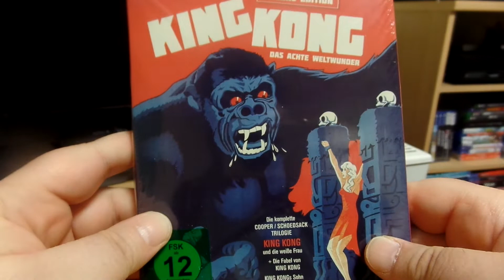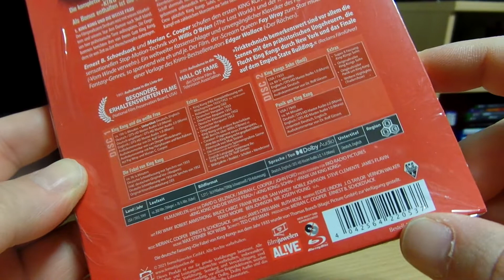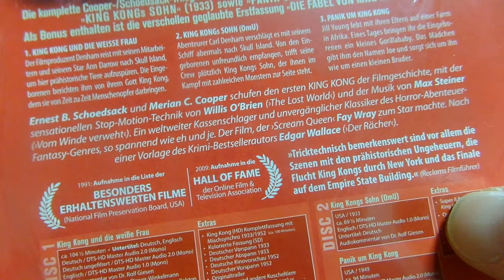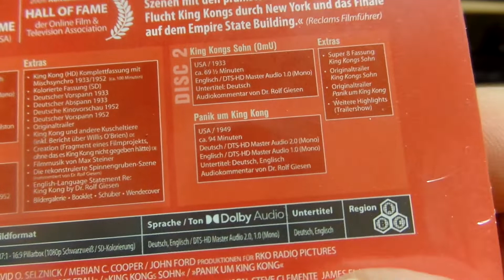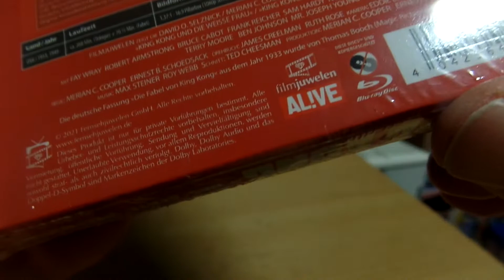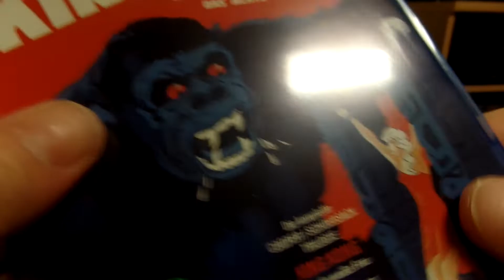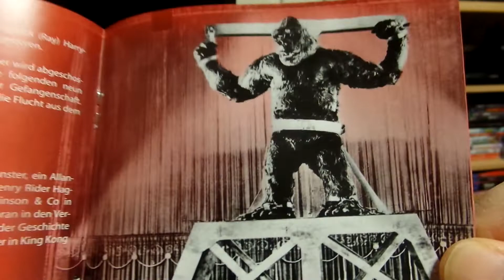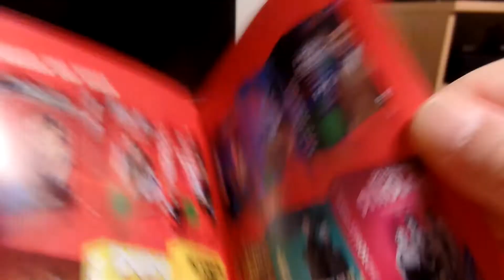Blu Ray - King Kong Das 8. Weltwunder Box Unboxing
Heute wird das Biest entfesselt in King Kong Das 8. Weltwunder Special Edition Box :)

enthalten sind folgende Filme:

-King Kong und die Weisse Frau
-Die Fabel Von King Kong
-King Kongs Sohn (OmU)
-Panik Um King Kong